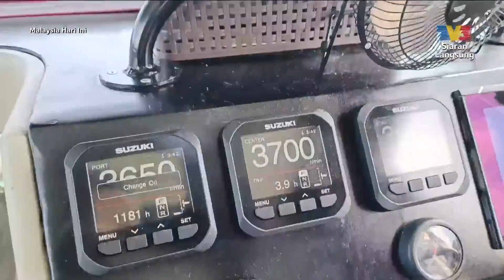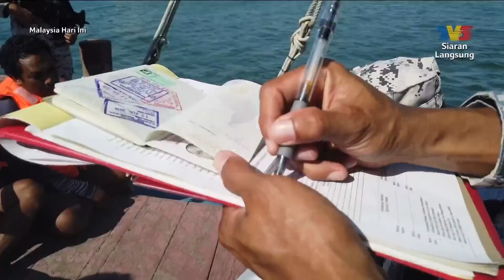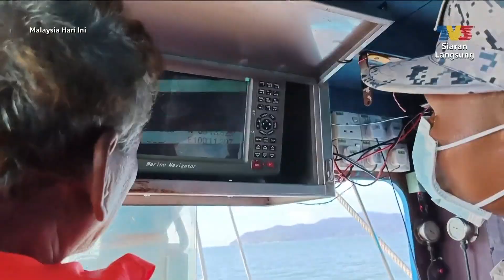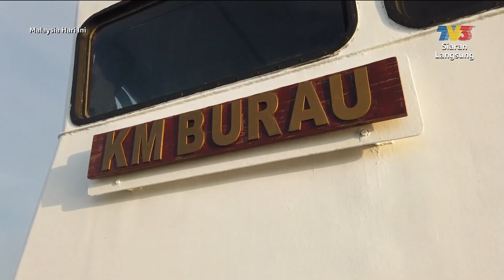Pengorbanan Maritim Malaysia Di Bulan Ramadan | MHI (29 Mac 2023)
Topik: Pengorbanan Maritim Malaysia Di Bulan Ramadan
Malaysia Hari Ini akan membawa penonton untuk menyelami tugas anggota Agensi Penguatkuasaan Maritim Malaysia (APMM) dan menyelusuri Lautan Selat Pulau Pinang bagi melakukan operasi rondaan dan tinjauan di bulan Ramadan.